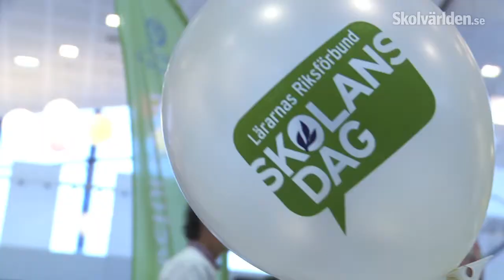Skolans dag firas i Uppsala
Där öppnar ordföranden i utbildningsnämnden för att man ska höja lärarlönerna.